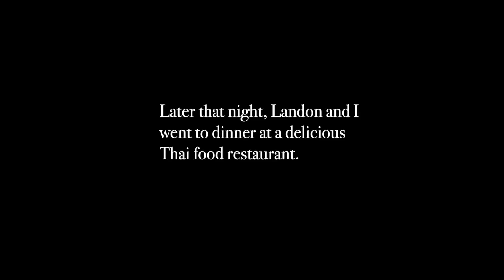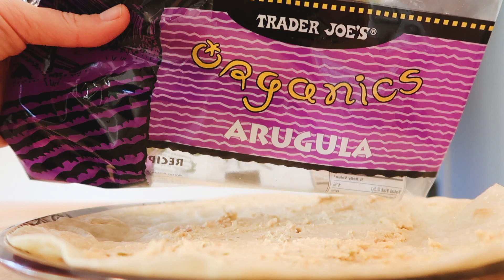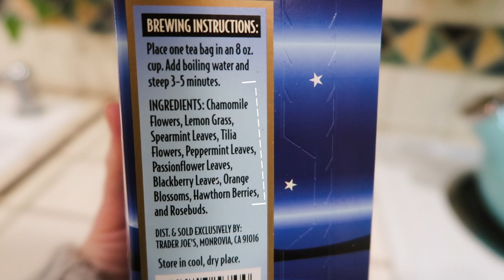STATIONERY, TEA & FRIENDS || a Weekend Vlog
Hello, friends!

I'm so happy to be back home after so many travels. I'm finally finding my groove again as I settle back into my routine 📚  How has your start to 2020 been?

This weekend I spent lots of quality time with my favorite humans (Roo included) and discovered my new favorite stationary shop! Add lots of hearty laughs and much good food, and I'd say it was the perfect weekend (although I do wish I'd read more)! I hope you, too, have the best weekend!

Thank you, always, for being here ✨

All my very best,
Morgan

I get all of the music I use in my videos